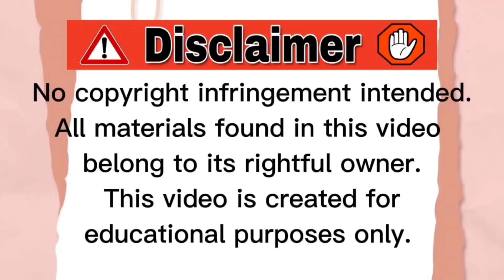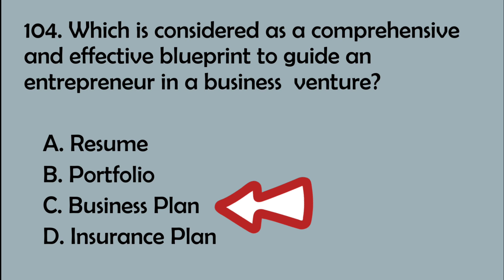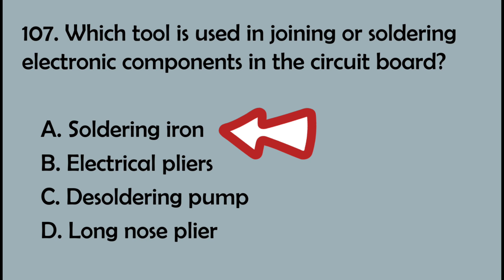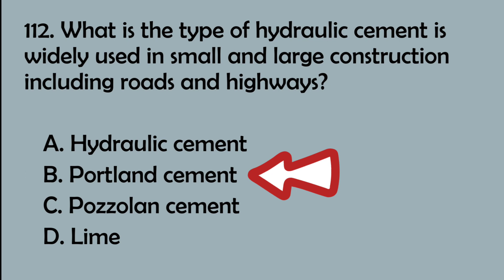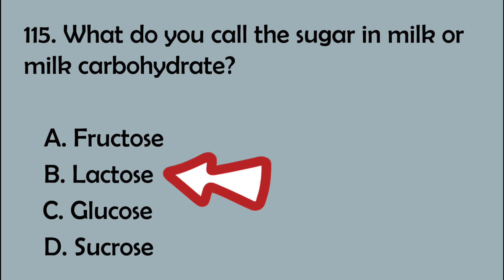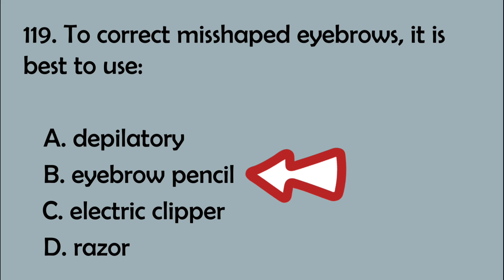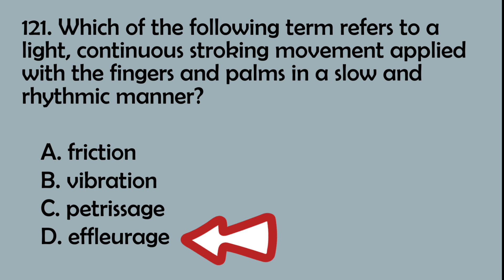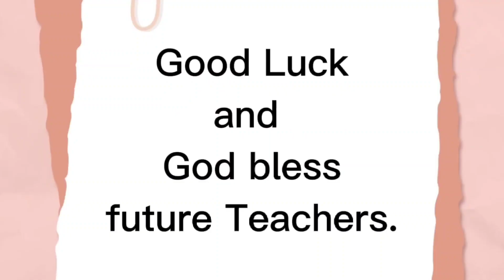PART 5: LET - SEPTEMBER 2024 - TECHNOLOGY & LIVELIHOOD EDUCATION LET REVIEWER | TLE LET REVIEWER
PART 5: TECHNOLOGY & LIVELIHOOD EDUCATION LET REVIEWER | TLE LET REVIEWER| LATEST AND NEWEST UPDATE